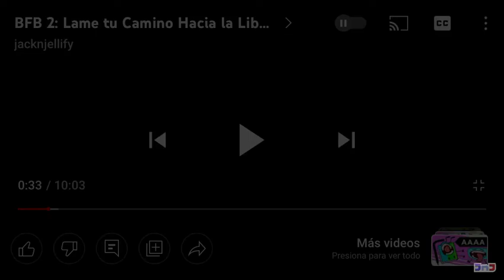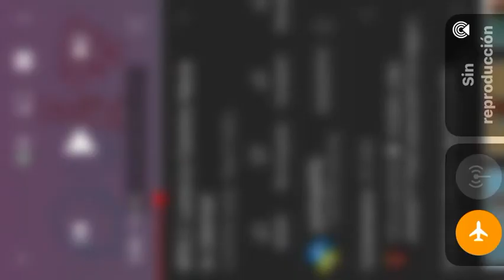BFB 2 voting